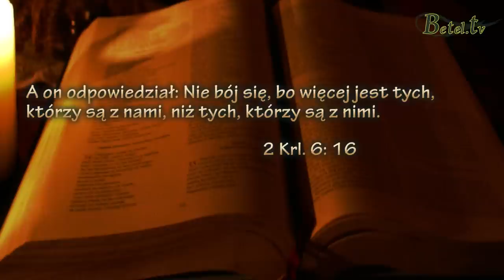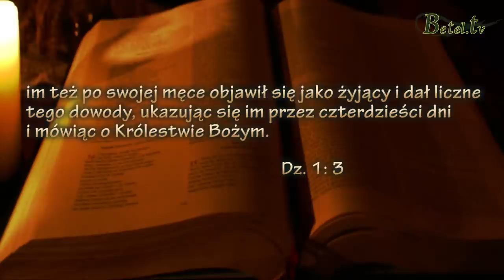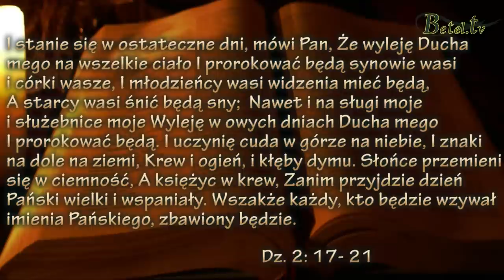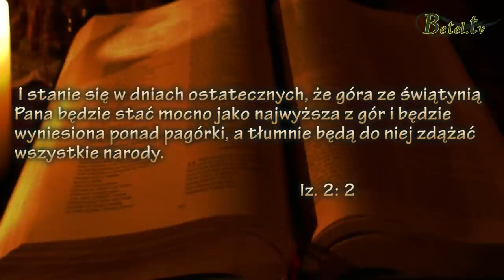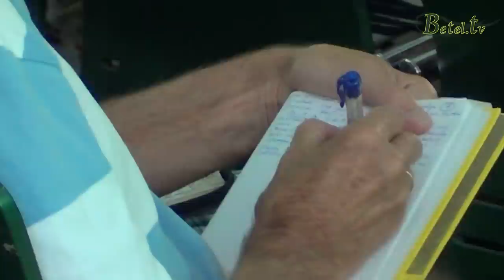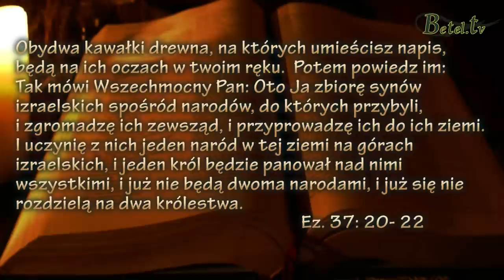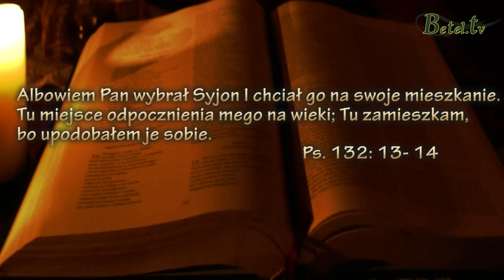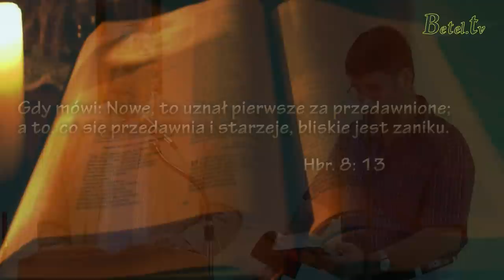17.08.2013 - Przepowiednie dotyczące Izraela cz.2 - W.J.J. Glashouwer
Konferencja w Wiśle Czarnym